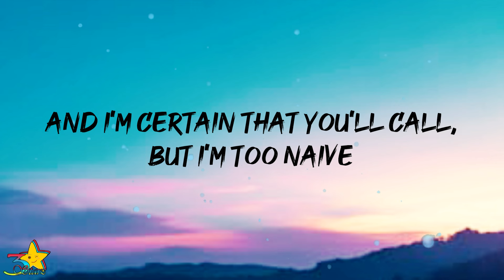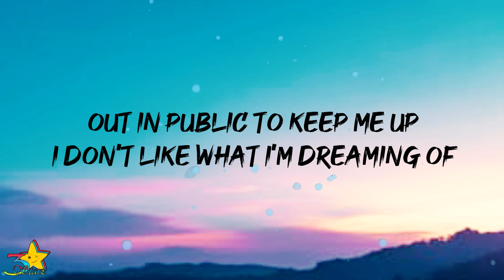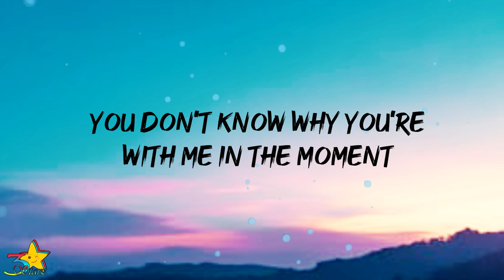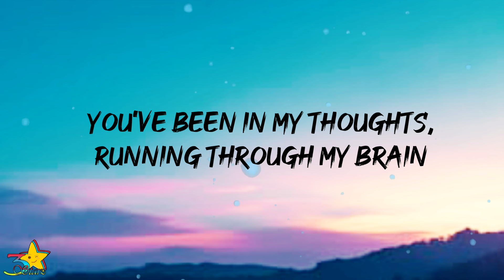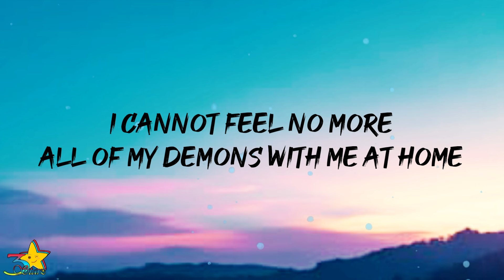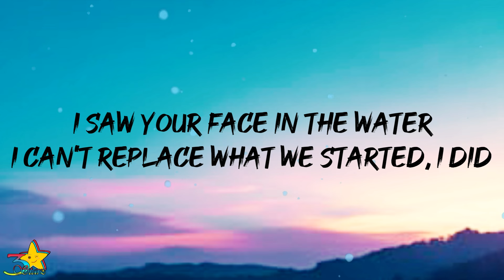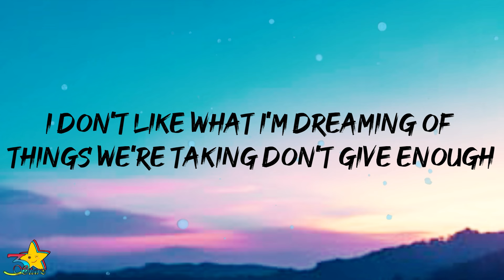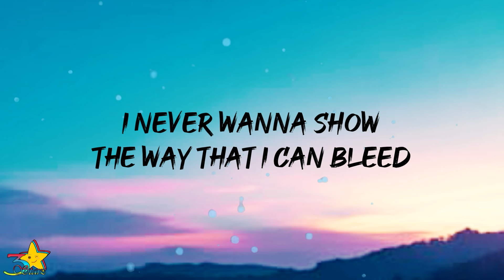Weston Estate - Pears (Lyrics)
Weston Estate - Pears (Lyrics) | 3starz

LYRICS:

[Verse 1]
The paintings on the wall, they keep haunting me
I wish I could recall what you've done to me
My feelings won't resolve till you talk to me
And I'm certain that you'll call, but I'm too naive

[Pre-Chorus]
Sometimes I feel alone
Hide in my secrets you need to know
I cannot feel no more
All of my demons with me at home

[Chorus]
I saw your face in the water
I can't replace what we started, I did
Everything that you could've wanted
Everything's better when you're honest
Out in public to keep me up
I don't like what I'm dreaming of
Things wе're taking don't give enough
I'm tirеd of hating what I've become

[Verse 2]
It's hard to deal with everything I'm ignoring
And to be real I probably won't even show it
I don't know why I wake up every morning
You don't know why you're with me in the moment
But please don't go away
I'll believe it all, every word you say
I can't take the fall, I need you to blame
You've been in my thoughts, running through my brain

[Chorus]
Things we're taking don't give enough
I'm tired of hating what I've become

[Outro]
Baby, honestly
I think that I would rather sleep
I never wanna show
The way that I can bleed

Lyric video of "Pears" by Weston Estate | 3starz